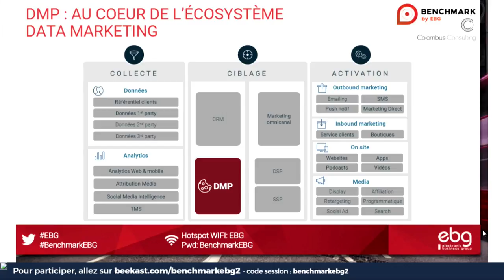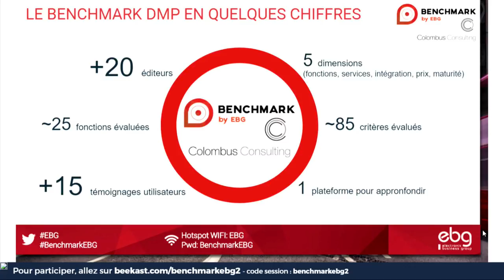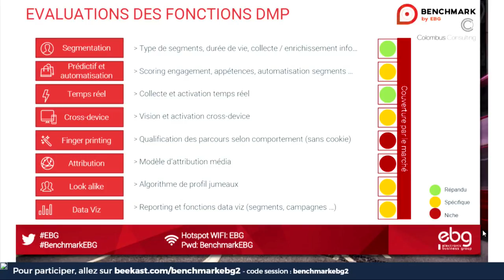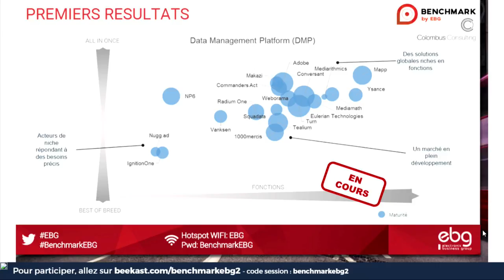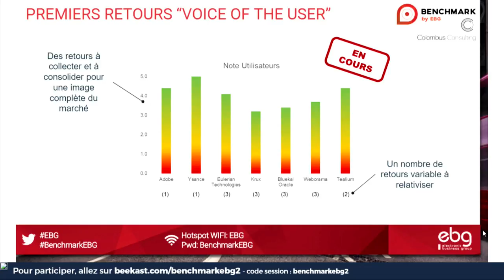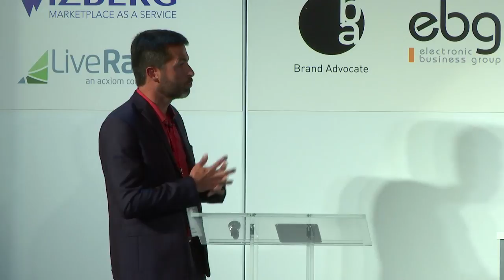Benchmark By EBG 2017 : Comparing Data Management Platforms